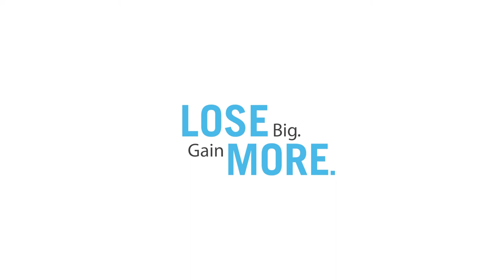An Interview with Keaten Odom After Weight Loss Surgery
Longstreet Clinic Center for Weight Management patient Keaten Odom describes the impact of her weight loss journey.